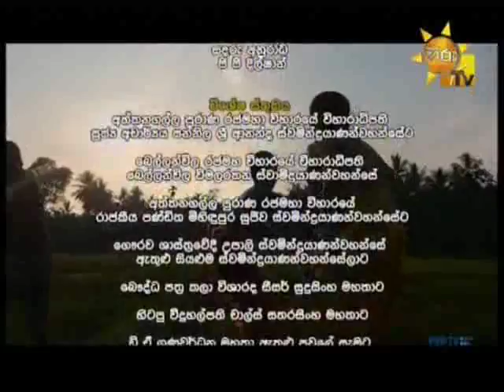Kasawatha - 31-01-2018 P02